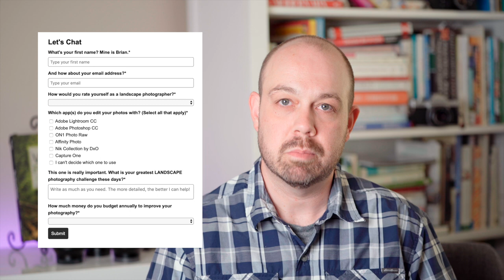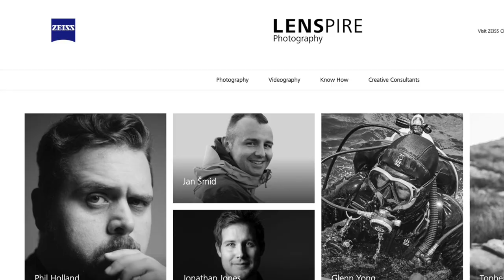Making the Case for Prime Lenses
It's time to make a serious case for prime lenses. Sure, zoom lenses offer plenty of convenience when it comes to how you compose your photo, but if there's one thing that I've come to love about using prime lenses, it's the creative opportunities that come with sticking to a single focal length.

/Gear referenced in this video

PRIME LENSES
ZEISS Batis 2.8/18
B&H Photo

B&H Photo

ZEISS Batis 2.8/135
B&H Photo

ZOOM LENSES
Sony FE 16-35mm f/2.8 GM
B&H Photo

B&H Photo

Sony FE 70-200mm f/2.8 GM OSS
B&H Photo

CAMERA BODIES
Sony a7 III
B&H Photo

B&H Photo